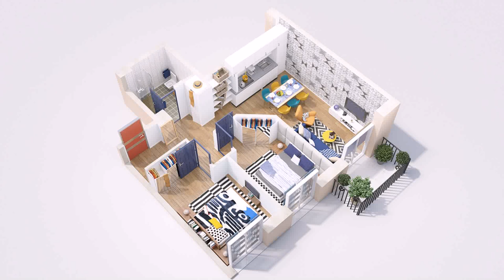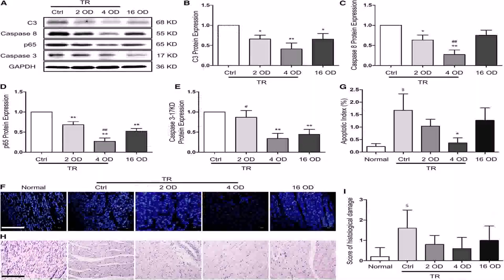Indian House Plans 1000 Sq Ft